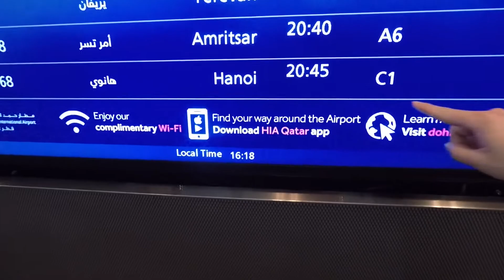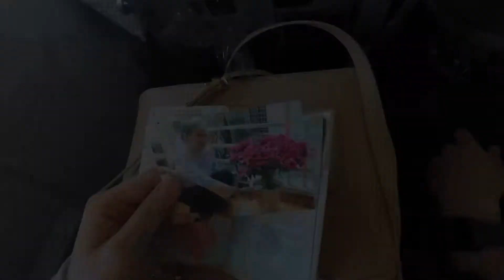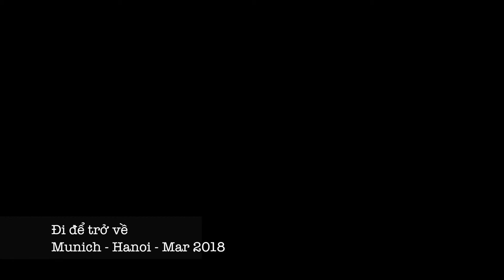Chuyến đi của năm - Munich Hanoi Mar 2018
Background music: Chuyến đi của năm ( Đi để trở về 2) - Sobin Hoàng Sơn - Tiên Cookie